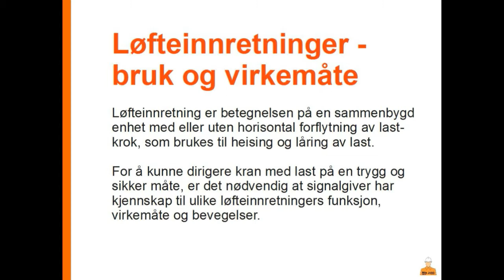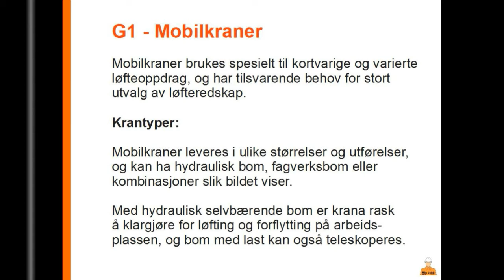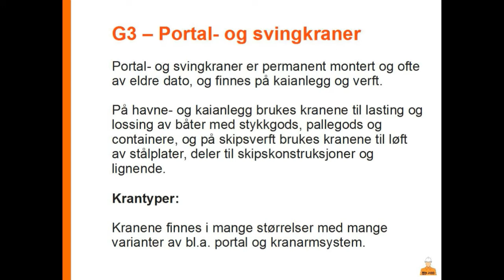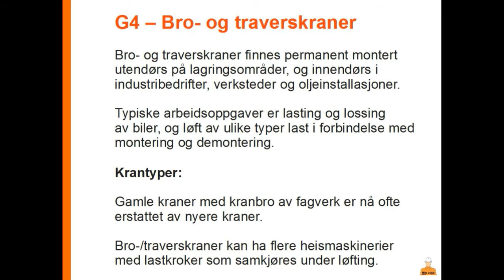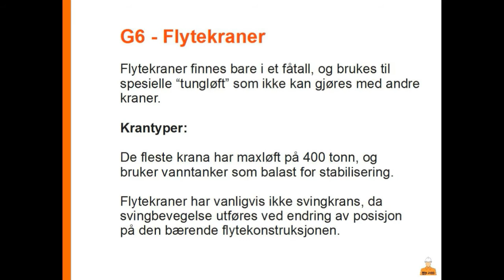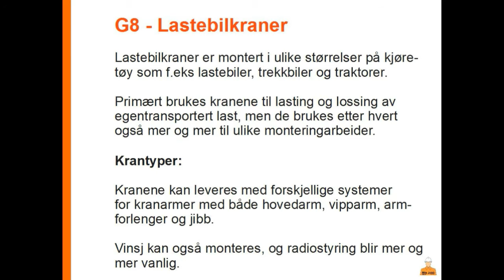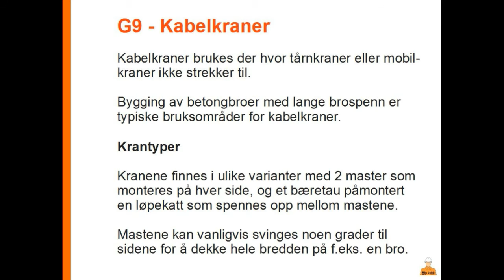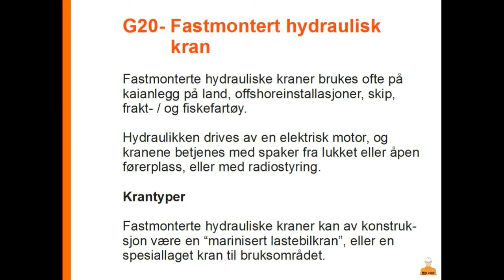Dekksoperatør - 01 - Løfteinnretninger